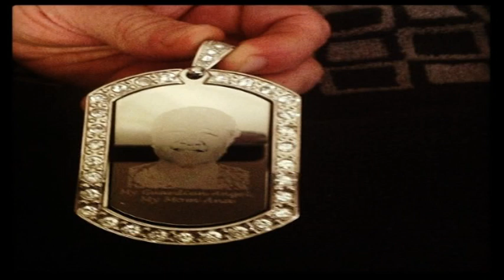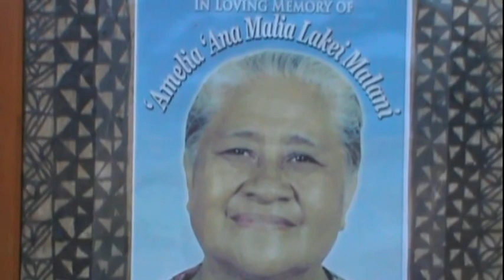'AMELIA 'ANA MALIA LAKEI MALANI.